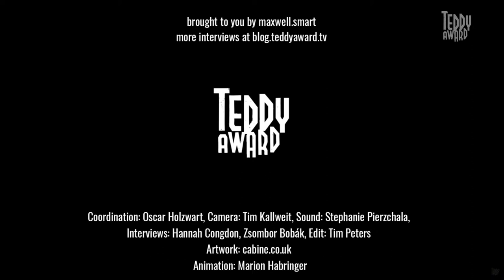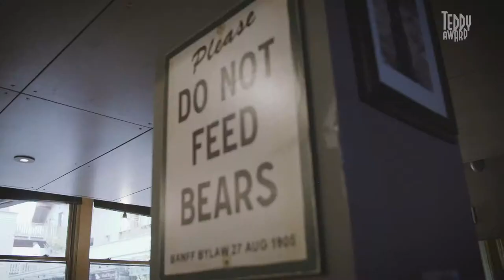Interview with TEDDY jury member Pecha Lo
TEDDy TV in conversation with TEDDY jury member Pecha Lo.

Pecha Lo graduated with an MA in Film History and the Visual Media from Birkbeck University in London, where she studied with Laura Mulvey and established a keen interest in film, feminist and gender equality theories. She currently serves as Secretary General of Taiwan Women’s Film Association and is the festival director of the international Women Make Waves Film Festival, Taipei, Taiwan’s third largest film festival and only women film festival. Its Queer section has reached an iconic and influential status and gained massive LGBT audience for the past 24 years. Pecha also lectures in film in community colleges, and is a freelance film critic and an advocate of the LGBT-rights movement in Taiwan. She has previously served on juries for the Seoul International Women’s Film Festival (2014) , Network of Asian Women Film Festival (NAWFF award, 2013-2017) , the International Women’s Film Festival Dortmund | Cologne (2017) and London Feminist Film Festival (2017).